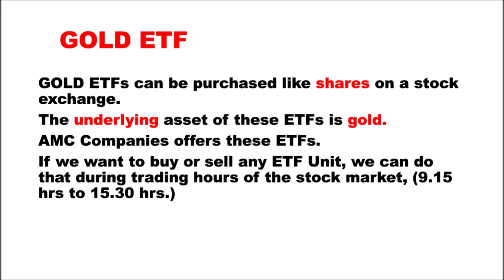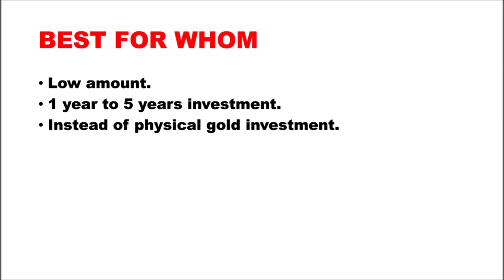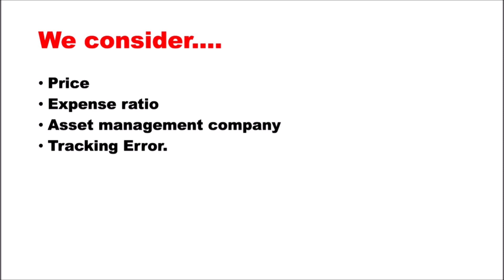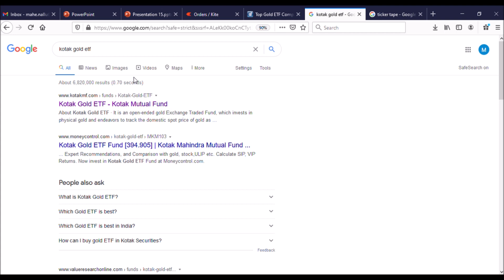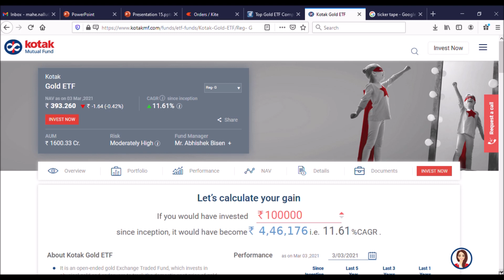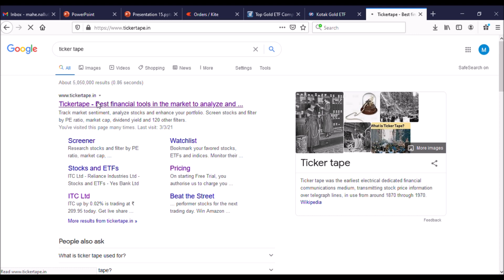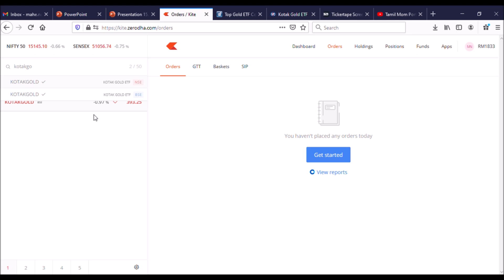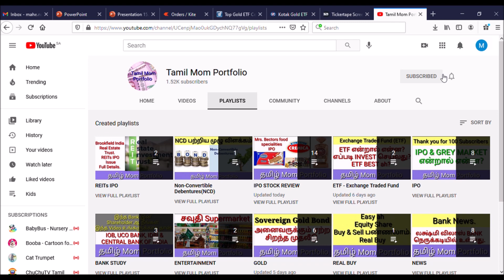How to invest GOLD ETF IN TAMIL. கோல்டு இ‌டி‌எஃப் இல் முதலீடு செய்வது எப்படி?